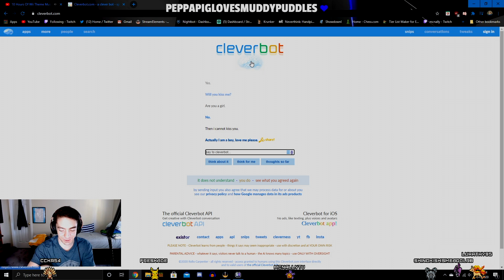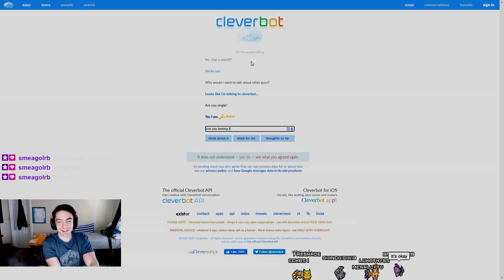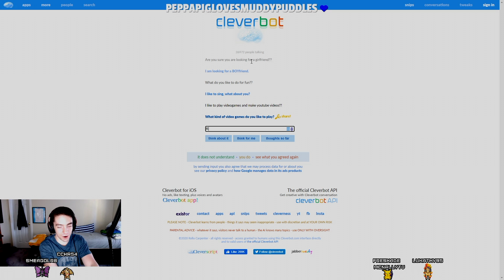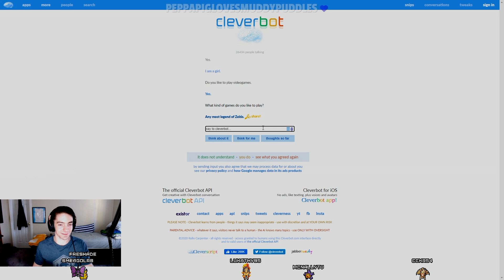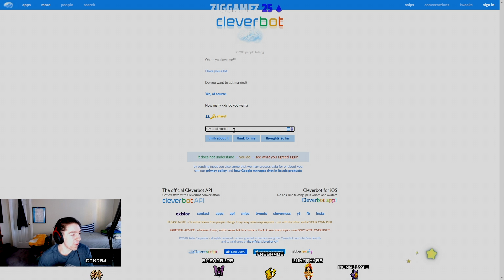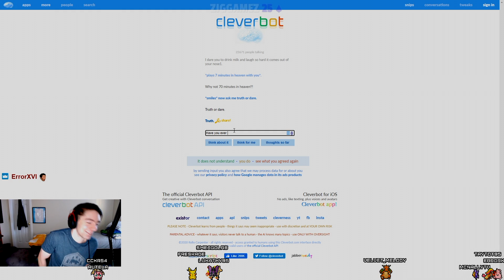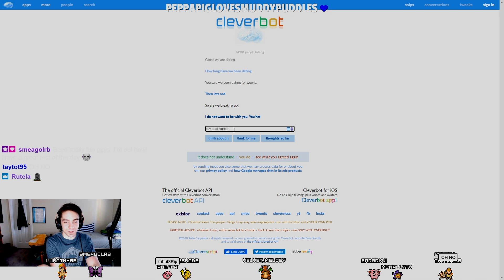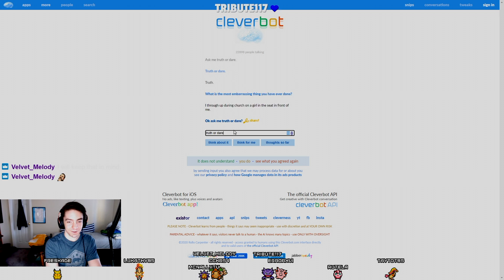TWITCH CHAT HELPS ME WITH MY LOVE LIFE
In the video my twitch chat helps me with my love life and things didn't really help. We try using Cleverbot and twitch chat helped with all of the responses and it didn't go well.